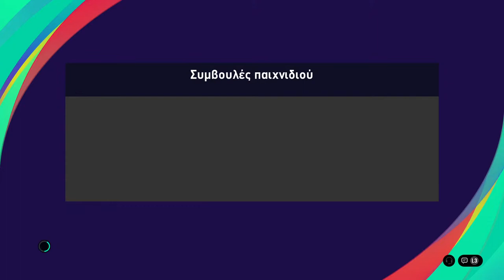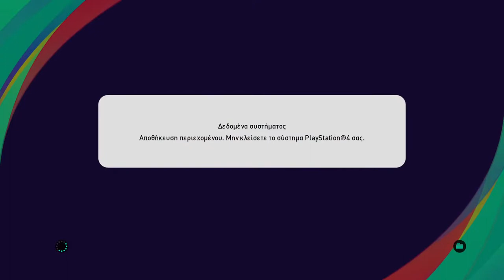Panathinaikos vs panseraikos l HFP